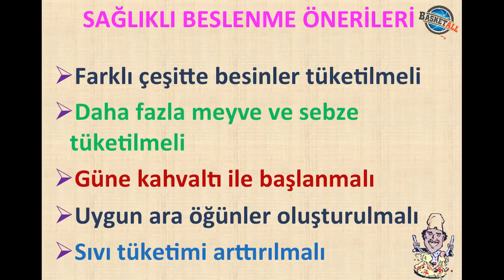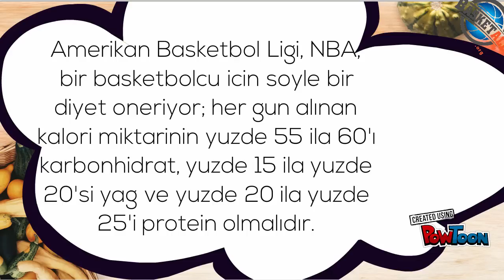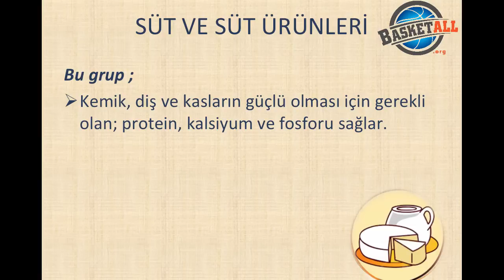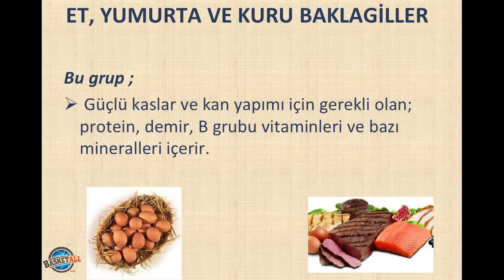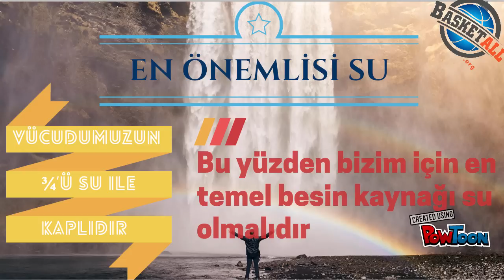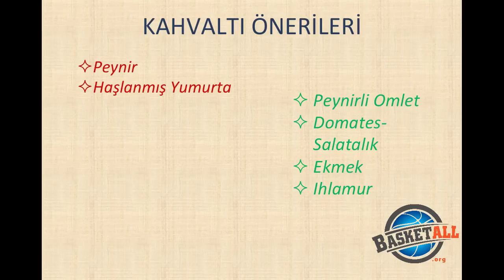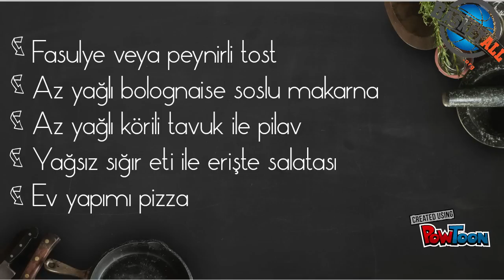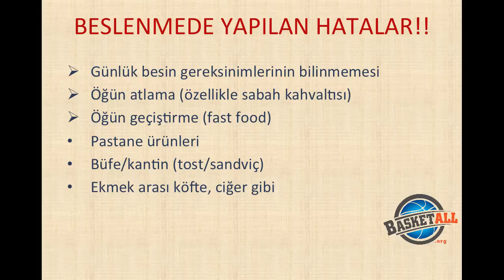Sporcu Beslenmesi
Spor besinleri nedir? Sporcu beslenmesi ve sporcu beslenme programı nasıl olmalıdır? Basketbolcunun bir günlük yemek menüsü. Spordan önce ve sonra ne yenir?

Sporcu beslenmesi, sporcuların performansında direkt etkilidir. Dengeli ve sağlıklı beslenme alışkanlıkları edinmek; antrenman ve maçlardaki verimin arttırılması, toparlanmanın hızlanması, sakatlık ve hastalıkların azalması ile performansınızı yükseltebilir.